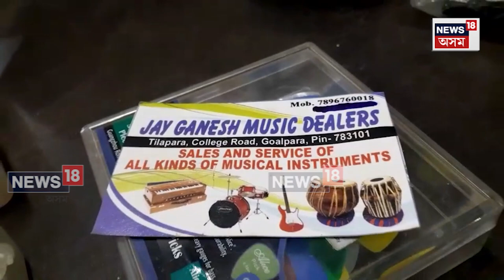Goalpara News | পদুলিমুখ পালেহি হেঁপাহৰ ৰঙালী বিহু, থলুৱা বাদ্যযন্ত্ৰৰ দোকানত ভিৰ গ্ৰাহকৰ N18V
Goalpara News | গোৱালপাৰা চহৰৰ নতুন বজাৰৰ জয় গনেশ বিপনীত বিহুৰ ঢোল,মহৰশিঙৰ পেঁপা, বাঁহী,গগনা,তাল কিনিবলৈ ভিৰ কৰিছে গ্ৰাহক।